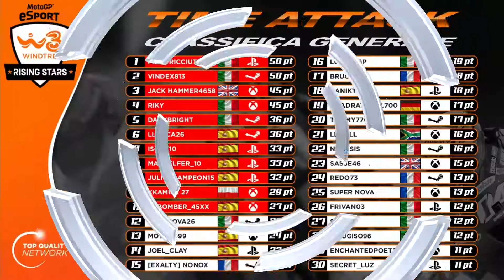Time attack - Le qualifiche di Le Mans - Puntata 1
E' terminata da pochissimo la terza Online Challenge di WINDTRE Rising Stars a Le Mans. Qui la puntata dei giri più veloci con @kevin_vandi e @triolorosario
Rimani sempre connesso su